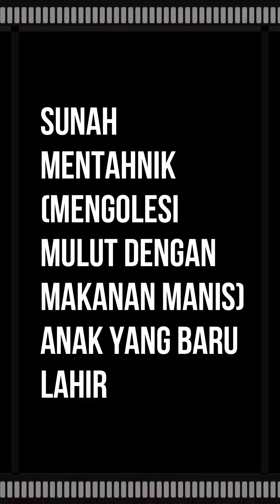Sunah mentahnik mengolesi mulut dengan makanan manis anak yang baru lahir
Hadis riwayat Abu Musa ra., ia berkata:
Anakku lahir, lalu aku membawanya kepada Nabi saw., beliau memberinya nama Ibrahim dan mentahniknya (mengolesi mulutnya) dengan kurma. (Shahih Muslim No.3997)

Hadis riwayat Aisyah ra., ia berkata:
Asma binti Abu Bakar ra. keluar pada waktu hijrah saat ia sedang mengandung Abdullah bin Zubair. Ketika sampai di Quba', ia melahirkan Abdullah di Quba'. Setelah melahirkan, ia keluar menemui Rasulullah saw. agar beliau mentahnik si bayi. Rasulullah saw. mengambil si bayi darinya dan beliau meletakkannya di pangkuan beliau. Kemudian beliau meminta kurma. Aisyah ra. berkata: Kami harus mencari sebentar sebelum mendapatkannya. Beliau mengunyah kurma itu lalu memberikannya ke mulut bayi sehingga yang pertama-tama masuk ke perutnya adalah kunyahan Rasulullah saw. Selanjutnya Asma berkata: Kemudian Rasulullah saw. mengusap bayi, mendoakan dan memberinya nama Abdullah. Tatkala anak itu berumur tujuh atau delapan tahun, ia datang untuk berbaiat kepada Rasulullah saw. Ayahnya, Zubair yang memerintahkan demikian. Rasulullah saw. tersenyum saat melihat anak itu menghadap beliau. Kemudian ia membaiat beliau. (Shahih Muslim No.3998)

Hadis riwayat Aisyah ra. bahwa:
Rasulullah saw. dibawakan seorang bayi lalu beliau memberkatinya dan mentahniknya. (Shahih Muslim No.4000)

Hadis riwayat Sahal bin Saad ra., ia berkata:
Al-Mundzir bin Abu Usaid, ketika baru dilahirkan, dibawa menghadap Rasulullah saw. Beliau meletakkan di pangkuannya sedangkan Abu Usaid duduk. Lalu perhatian Nabi saw. tercurah pada sesuatu di depan beliau. Maka Abu Usaid menyuruh seseorang mengangkat anaknya dari atas paha Rasulullah saw. dan memindahkannya. Ketika Rasulullah saw. tersadar, beliau bertanya: Mana anak itu? Abu Usaid menjawab: Kami memindahkannya, ya Rasulullah saw. Rasulullah saw. bertanya: Siapa namanya? Abu Usaid menjawab: Fulan, ya Rasulullah saw. Rasulullah saw. bersabda: Tidak, tetapi namanya adalah Mundzir. Jadi, pada hari itu, Rasulullah saw. memberinya nama Mundzir. (Shahih Muslim No.4002)